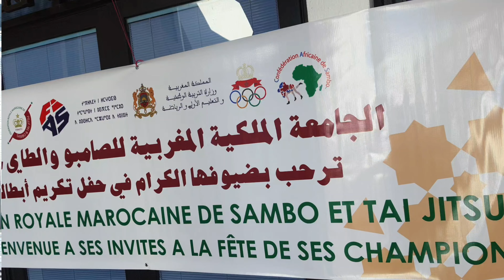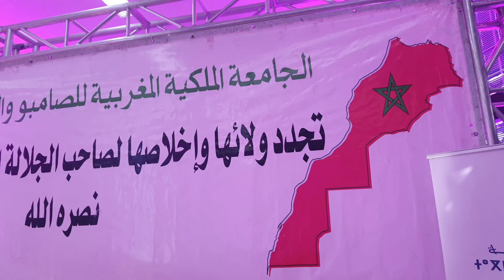الصامبو المغربي والطريق الصحيح